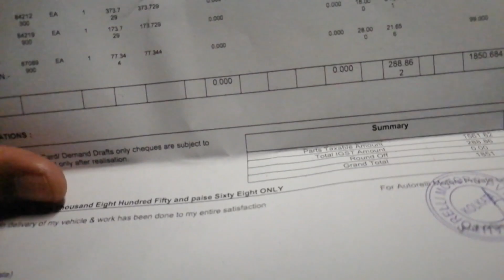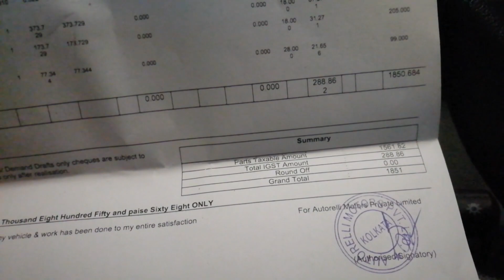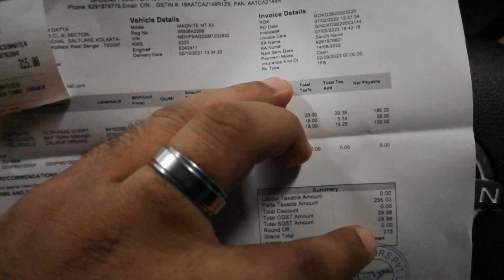My Nissan Magnite 2nd FREE service| Total Cost?? | Magnite Silver Package Service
This is a video on my Nissan Magnite's 2nd free servicing. This is the service where they change all oil and grease parts. I have a Nissan Silver package for 5years. Watch this video for any queries on Magnite's servicing